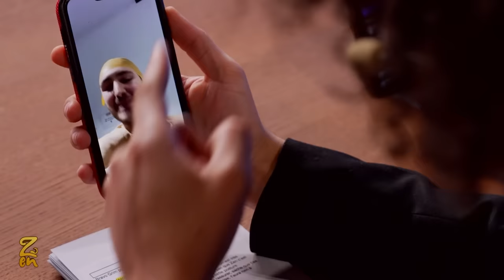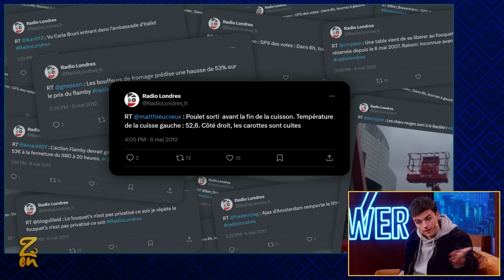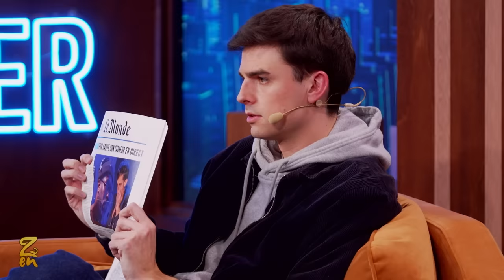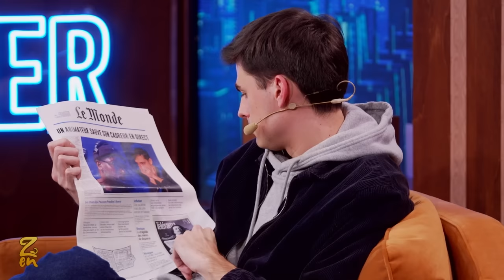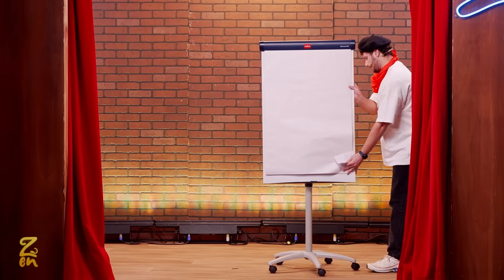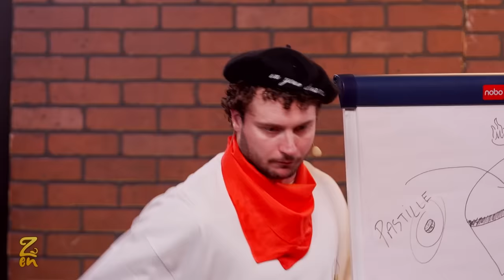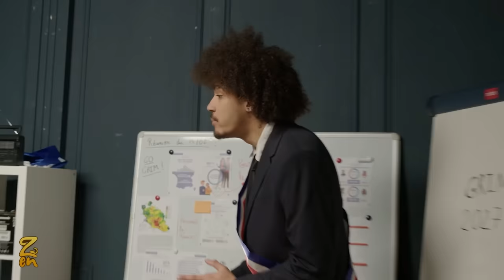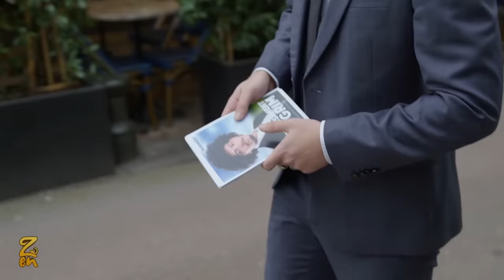ZEN #9 avec Hugo Décrypte - Saison 3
Le Youtubeur numéro 1 sur l’information et l’actualité est l’invité de Maxime Biaggi et Grimkujow sur Zen. Il a construit son média éponyme qui traite des actus du jour et s'est entretenu avec des dizaines de personnalités du paysage politique français, des figures internationales comme Bill Gates ou Christopher Nolan. Aujourd'hui c'est l’occasion de découvrir Hugo Travers sous un autre visage, celui d'un jeune homme qui se prête volontiers à l'humour et aux happenings d’Élian Ventre, Ben Haddad, Theorus et toute la troupe. Mais le décryptage ne s'arrête jamais vraiment, jusqu'à peut-être voir Grim président de la République ?

00:00 Intro
07:39 L'invité chicos : Hugo Décrypte
01:27:23 Interview emojis
01:31:05 Flopkushow
01:37:40 Questions mystères
01:45:12 Grim 2027